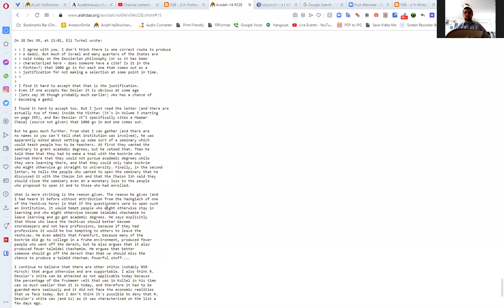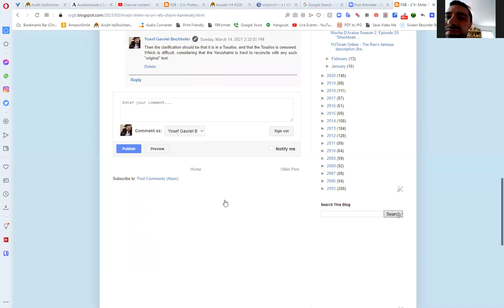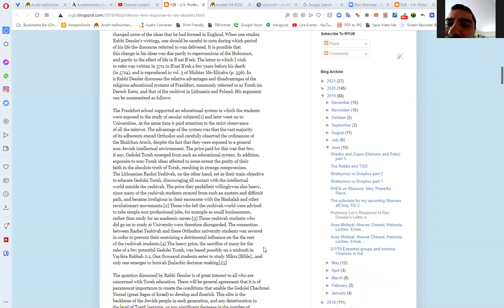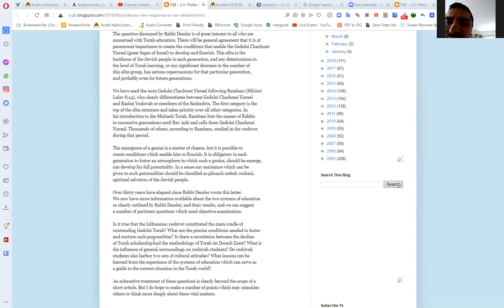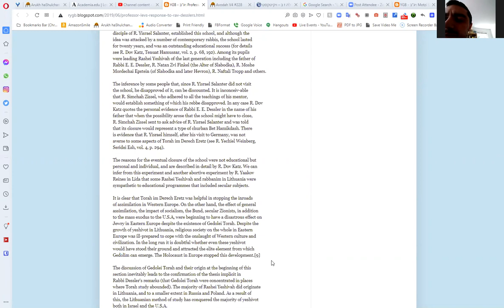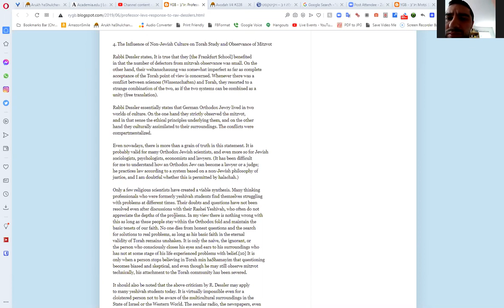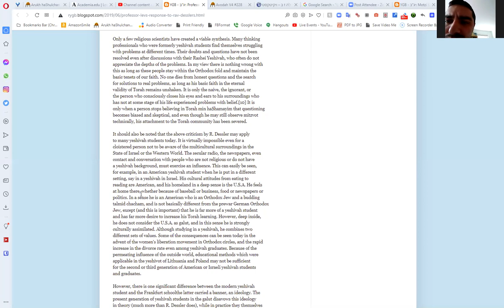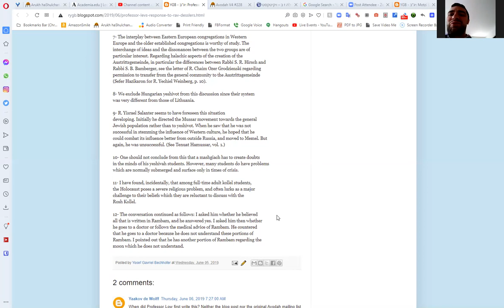Rav Dessler on Shittas Frankfurt vs. Shittas HaYeshivos part 3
The letter to Gateshead on the matter of starting a mens' teachers seminary in the yeshiva. Michtav Mel'Eliyahu vol. 3 p. 355. Part 3. Includes Prof. Zev Lev's response. Summary and conclusion.